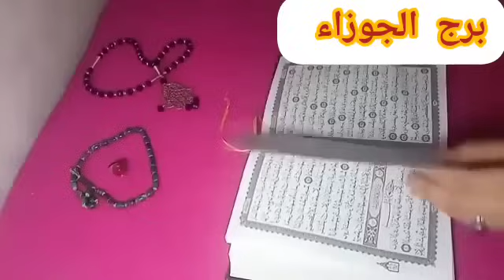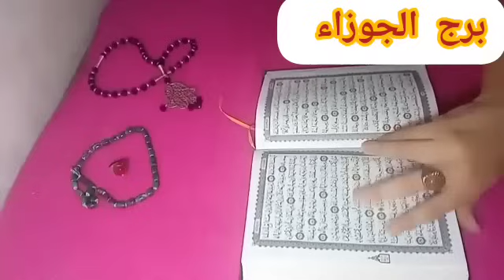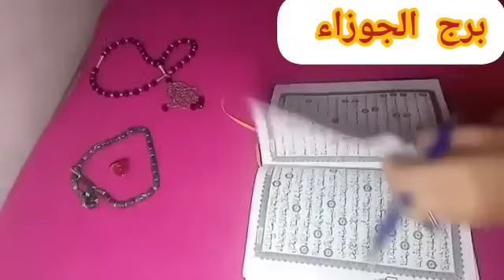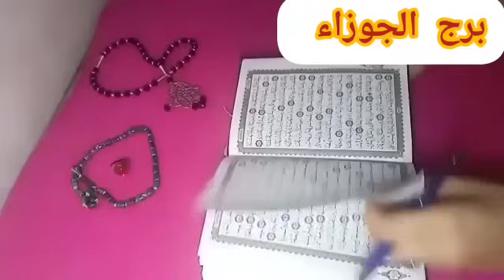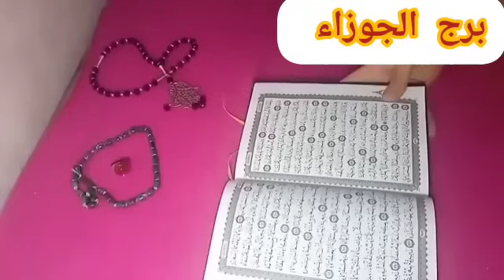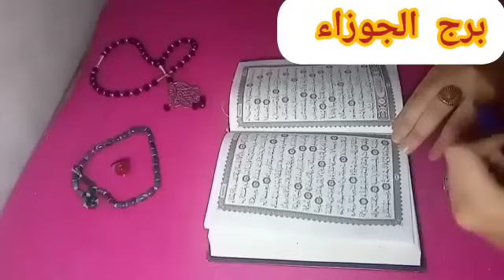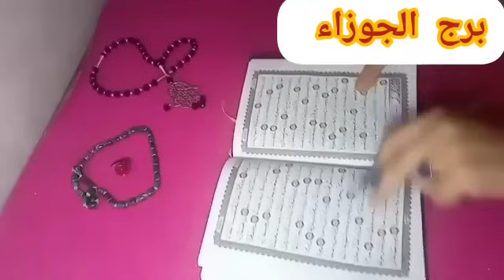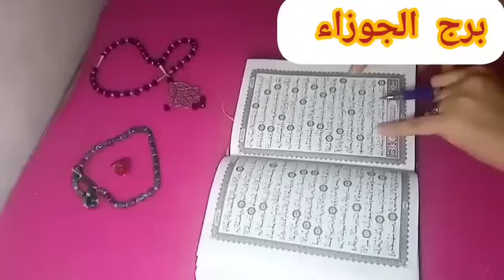برج الجوزاء😍استخارة روحانيه بالقران الكريم الفتره اللي جايه كلها قراءه مميزه ومهمه تغير جذري لحياتك